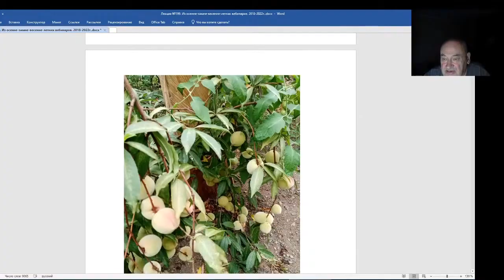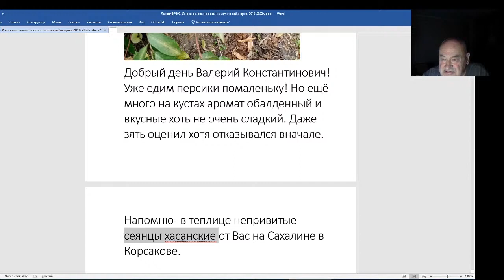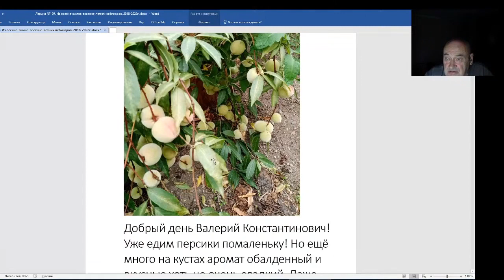Железов Валерий. Вебинар 199. Сеянцы абрикоса Хасанский на Сахалине.